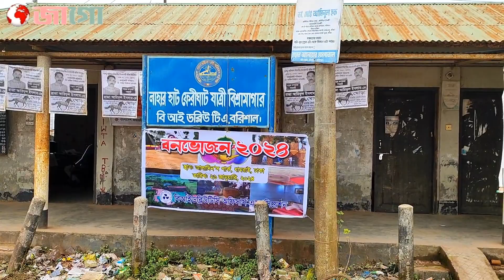ঝিকরগাছায় পরকীয়া প্রেমের জেরে বন্ধুর হাতে বন্ধু খুনের আসামী গ্রেফতার